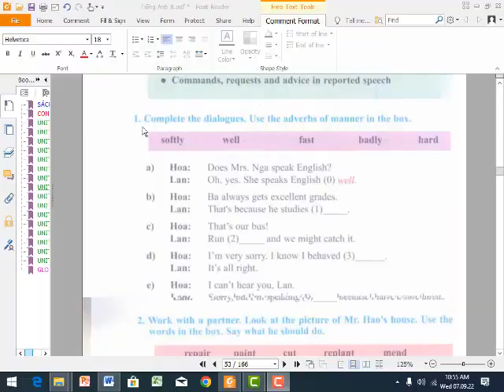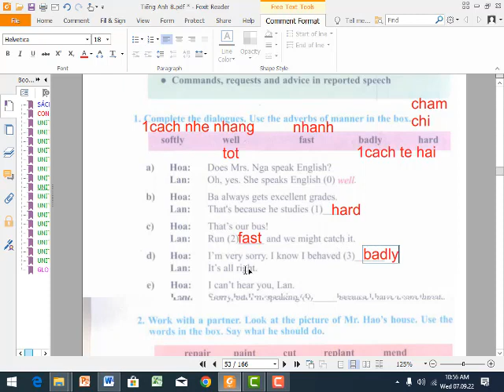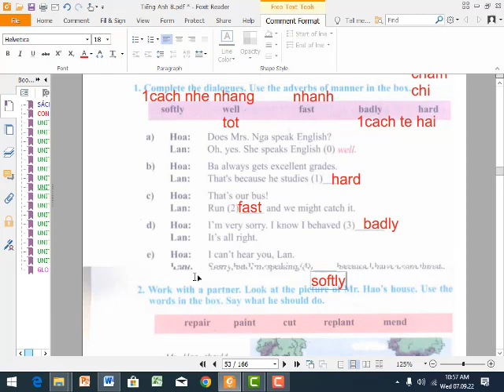Tiếng Anh 8 Unit 5 (Language Focus Bài 1 Trang 52) Adverbs of manner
Tieng Anh 8 Unit 5 (Language Focus Bai 1 Trang 52) Adverbs of manner
HƯỚNG DẪN CÁCH TÌM VIDEO THEO TỪNG KHỐI LỚP:
Lớp 6
Lớp 7
Lớp 8
Lớp 9